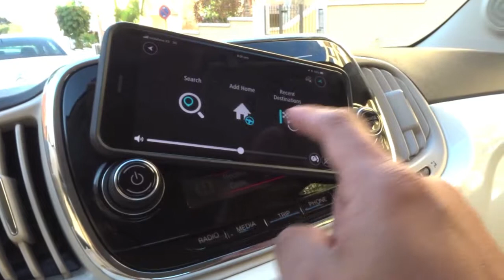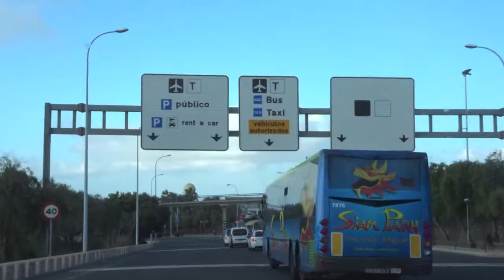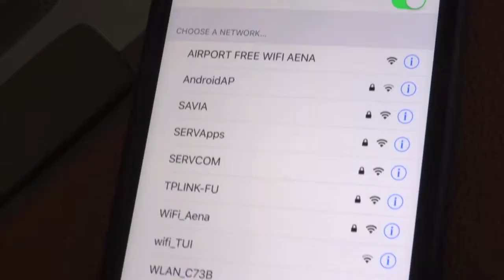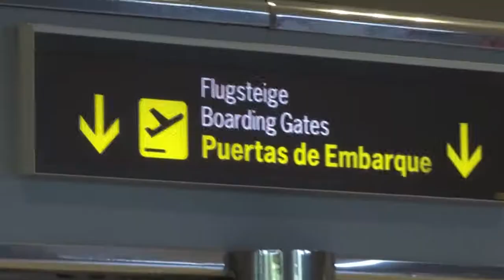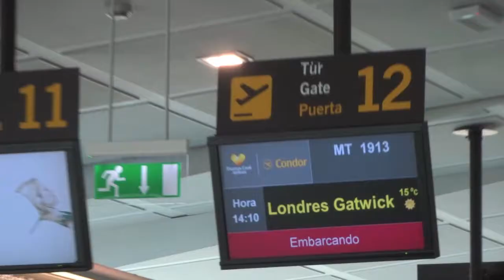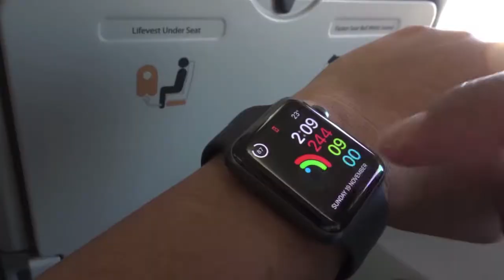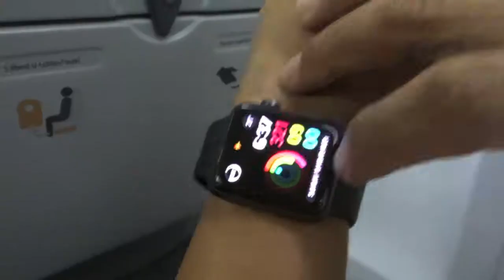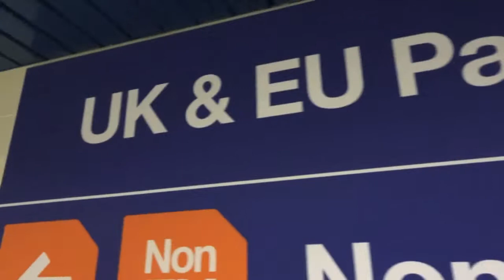Tenerife to UK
Flight back to England from Tenerife, Spain via Gatwick. Winter getaway finished. Back to work.